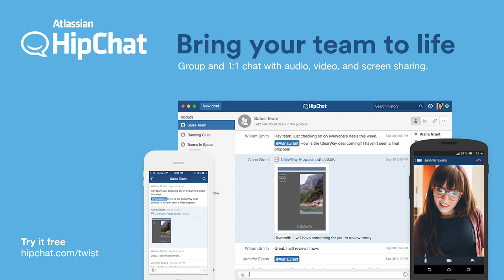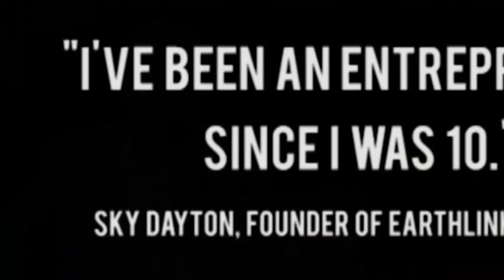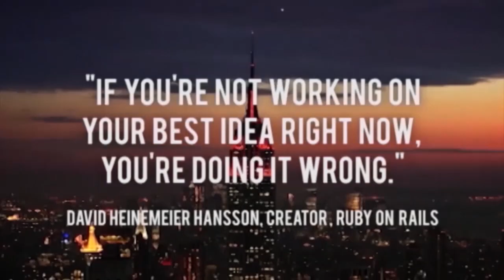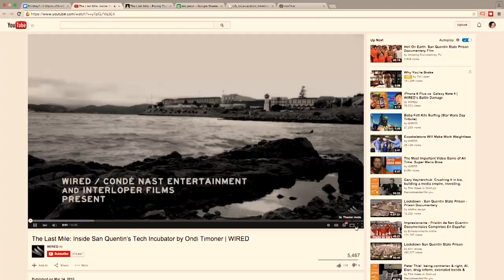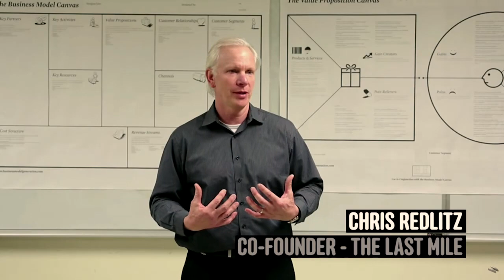The Last Mile teaches inmates tech/entrepreneurship, giving them skills & promise of better life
It's one of Jason's favorite episodes. In the studio is Chris Redlitz, Partner at Transmedia Capital and Founder of The Last Mile (TLM), a program that teaches prisoners technology and entrepreneurship to gain essential job skills and prevent recidivism. Joining as well is Last Mile grad Kenyatta Leal, former San Quentin inmate of 19 years and current Manager of Campus Services at RocketSpace. Chris shares his inspiration for The Last Mile, its incredible success, and ambitious & promising future, while Kenyatta describes in-depth the harsh realities of prison life, along with the critical skills/lessons he learned at TLM and the euphoric moment of experiencing freedom again. The three dive into many different riveting discussions, including the alarming incarceration rates in the U.S., the pathology of the broken the prison/punishment system, how programs like The Last Mile give great hope and purpose, and a vision for a better future. You don't want to miss this!

HipChat. Bring your team to life. HipChat is free forever and HipChat Plus, including video and screen sharing, is free for 6 months for the first 1,000 listeners

MOO is an online print and design company that helps you stand out from the crowd. MOO creates premium quality, customizable business cards, and promotional materials. Visit moo.com for more details.

Show notes powered by CastScoop.